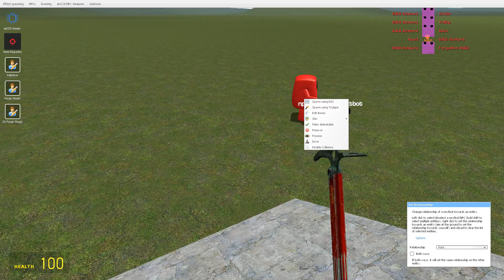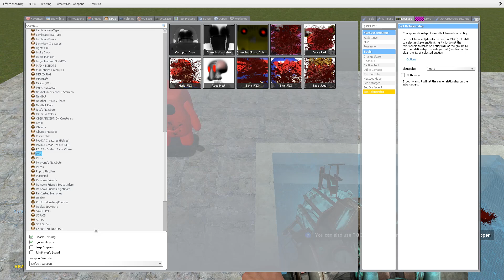ALL KIND OF Bikit Bestors 3D NEXTBOT [ Garry's Mod! ]